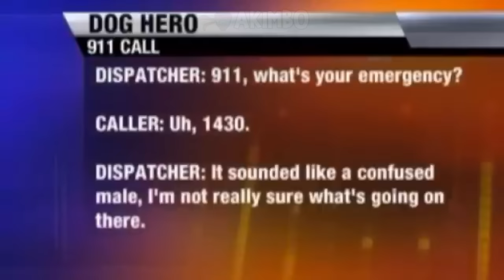37 Hero Animals That Saved Human Lives !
37 Hero Animals That Saved Human Lives !